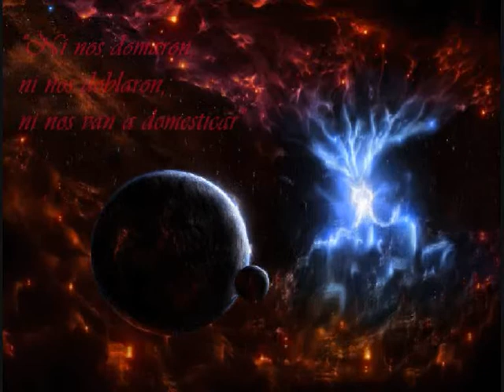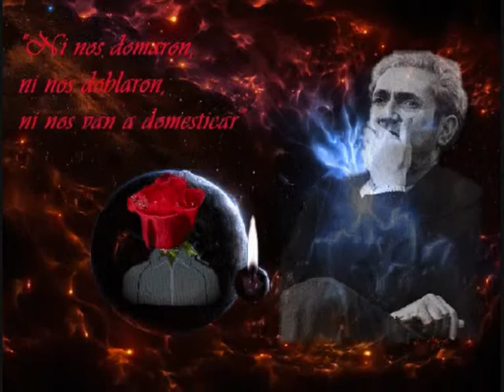In Memoriam Marcelino Camacho - El necio (Silvio Rodríguez)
Desde Quirón...

"Ni nos domaron, ni nos doblaron, ni nos van a domesticar"  Marcelino Camacho (al salir de la cárcel).

Toda una declaración vital de intenciones: Honesta, coherente.

Ha partido esta madrugada otro de los más acérrimos baluartes de nuestras Libertades. Lo hizo durante años y a cuenta de perder la propia.

Ha sido uno de los personajes clave en nuestra transición política.

Fundador de CC.OO. entre algunas de la obras más importantes de su extenso bagaje existencial.

Vivió y murió de acuerdo a sus convicciones. Socialmente comprometido, sindicalista, parlamentario, escritor, luchador, honesto, humilde, coherente, inteligente, valiente... todo ello, cuando el aire no soplaba a favor de los intereses de los desfavorecidos, de los "perdedores", y se libraban clandestinas batallas en favor de los Derechos Humanos, que no olvidemos, no quedan tan lejos y aún sobreviven muchos de los que sufrieron sus carencias.

Coherente, has seguido viviendo en tu casa de Carabanchel, la de siempre, abrigándote con tus sempiternos jerseys con cremallera y cuello alto, que tantas veces tejió para tí tu inseparable compañera, Josefina Samper, y que te confortaron llenando de esperanza tantos lóbregos momentos.

Admirado por Todos: Izquierdas y Derechas. Pervivirás en la Historia y en todos aquellos corazones que aún pensamos qué: Soñar con un mundo más igualitario, no puede ser sólo un quimera.

He elegido la canción de "El Necio" (Silvio Rodríguez), por ser uno de mis estandartes. Llevo muchisimo tiempo de querer subirla, por las connotaciones personales que me unen a ella... Siempre digo que si alguien quiere conocerme ha de prestar atención a su letra...  Creo que es un elección idónea para definir perfectamente a la figura de Marcelino Camacho de igual manera...

Para no hacer de mi ícono pedazos,
para salvarme entre únicos e impares,
para cederme un lugar en su Parnaso,
para darme un rinconcito en sus altares.
me vienen a convidar a arrepentirme,
me vienen a convidar a que no pierda,
mi vienen a convidar a indefinirme,
me vienen a convidar a tanta mierda.

Yo no se lo que es el destino,
caminando fui lo que fui.
Allá Dios, que será divino.
Yo me muero como viví.

Yo quiero seguir jugando a lo perdido,
yo quiero ser a la zurda más que diestro,
yo quiero hacer un congreso del unido,
yo quiero rezar a fondo un hijonuestro.
Dirán que pasó de moda la locura,
dirán que la gente es mala y no merece,
más yo partiré soñando travesuras
(acaso multiplicar panes y peces).

como viví
Yo me muero como viví (bis)
vomo viví

Dicen que me arrastrarán por sobre rocas
cuando la Revolución se venga abajo,
que machacarán mis manos y mi boca,
que me arrancarán los ojos y el badajo.
Será que la necedad parió conmigo,
la necedad de lo que hoy resulta necio:
la necedad de asumir al enemigo,
la necedad de vivir sin tener precio.

"... Sólo los "Necios" saben de perseguir Sueños para conformar Realidades..." (Adaensuarbolhueco)

Pdta.: Snifffff un Acuario menos!